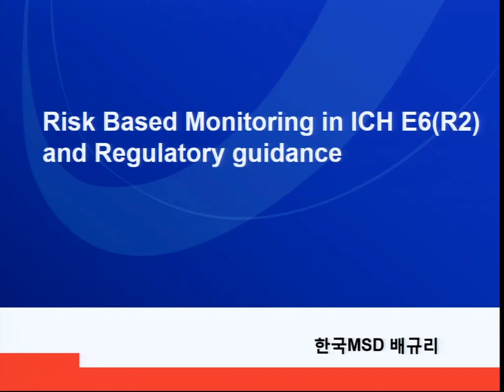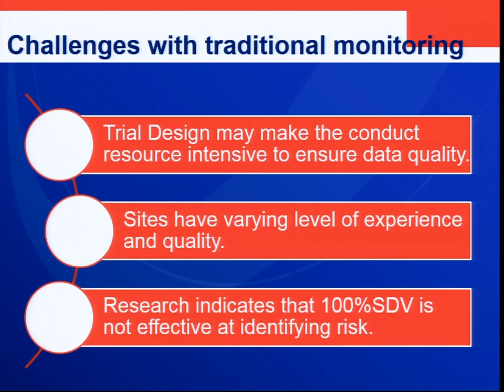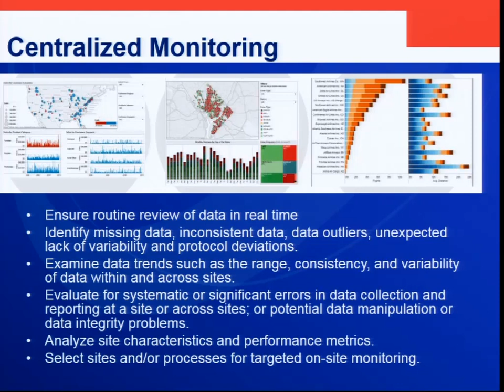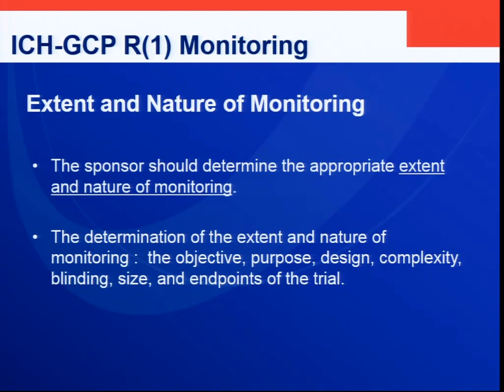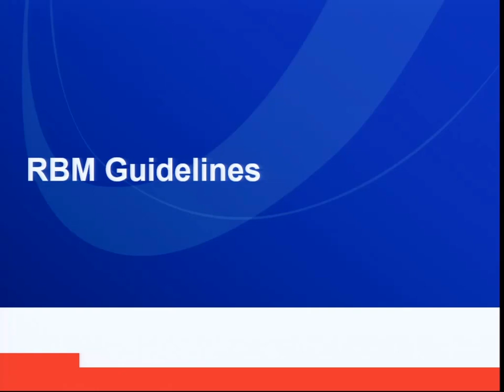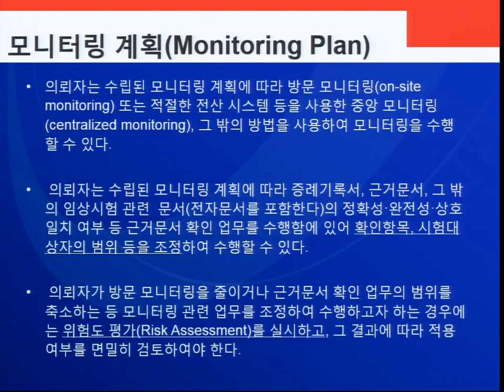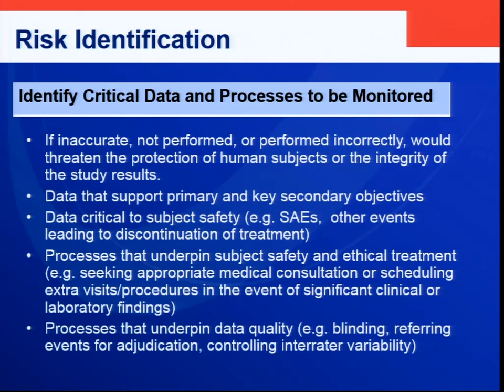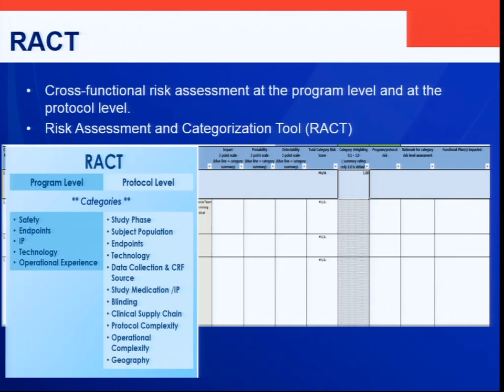ICH E6(R2)-1. RBM(Risks based monitoring) in ICH E6(R2) and Regulatory guidance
배규리 (한국 MSD)